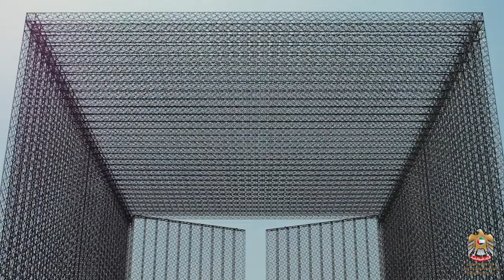Ambassador Al Otaiba’s Message for the New Year | 2021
UAE Ambassador to the US Yousef Al Otaiba reflects on the past year and offers a message of hope for a brighter 2021 and the UAE’s Golden Jubilee.

On behalf of the UAE Embassy in Washington, DC, Ambassador Yousef Al Otaiba wished the global community a peaceful holiday season and a happy New Year. Looking back on 2020, he stressed how the coronavirus pandemic inspired global solidarity in order to overcome the rising number of health and economic challenges.

Despite the difficulties brought by the pandemic, the year had several silver linings. The Ambassador highlighted the UAE’s dedicated efforts to combat COVID-19, the Abraham Accords and the Emirates Mars Mission. He also mentioned the construction of the Abrahamic Family House and the upcoming World Expo in Dubai.

Looking forward to the UAE’s jubilee year, Ambassador Al Otaiba paid tribute to the region’s strong alliance with the US and their shared commitment to innovation, prosperity and peace. Over the next fifty years, the two countries have vowed to work together to advance opportunities in sectors such as science, technology, space exploration, sustainability and more.